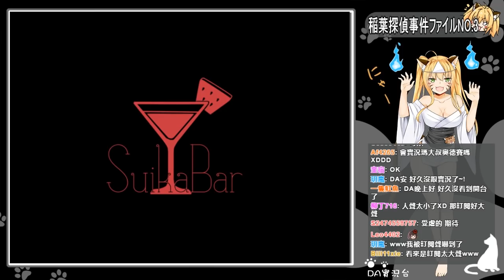《稲葉偵探事件簿NO.3》恐怖驚悚的推理劇 Part.1 ｜可以打電話叫警察嗎?｜算我求你們了｜各位聽到突然掛掉電話請先報警